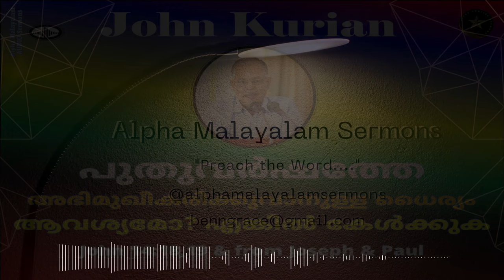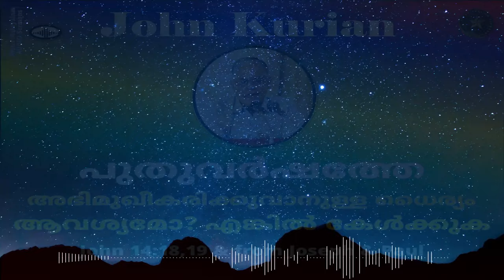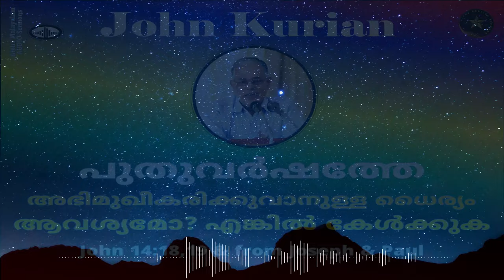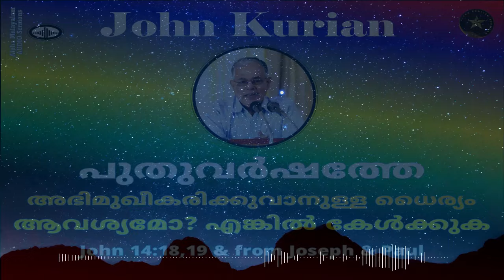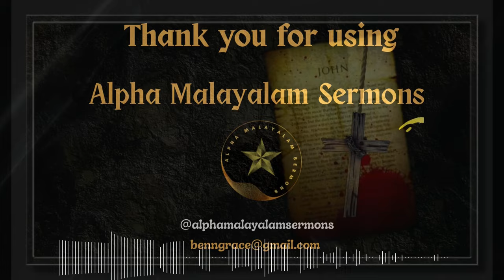Do you NEED the courage to face the NEW YEAR, 2024? | Then, please listen to this! | John Kurian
2024 പുതുവർഷത്തേ അഭിമുഖീകരിക്കുവാനുള്ള ധൈര്യം നിങ്ങൾക്ക്  ആവശ്യമോ?  | എങ്കിൽ ഇത് കേൾക്കുക | "Do you need the courage to face the NEW YEAR, 2024?| Then, listen to this | John 14:19 |  John Kurian

New Year Message based on John 14:18,19 by Evangelist John Kurian during the Year-end meeting held on 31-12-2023 @ the Christian Brethren Assembly Puthuppally.